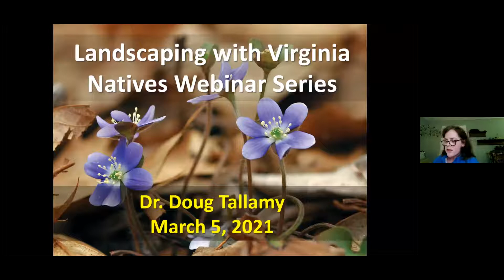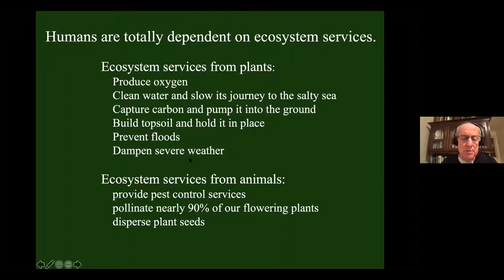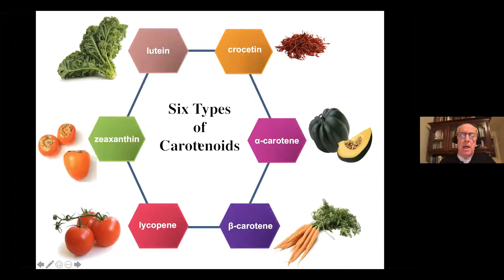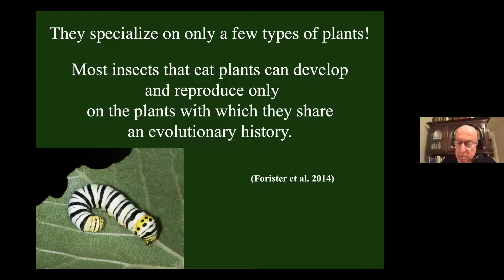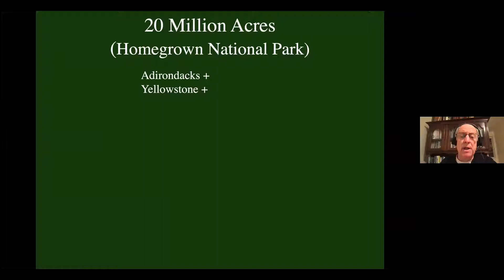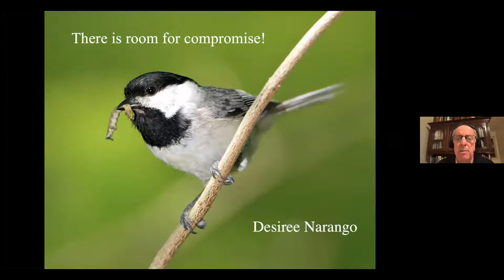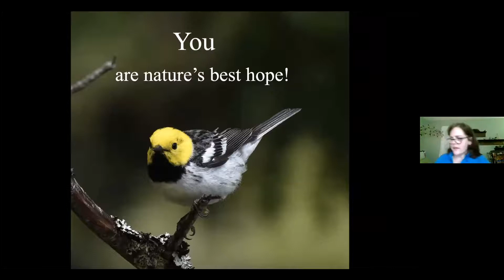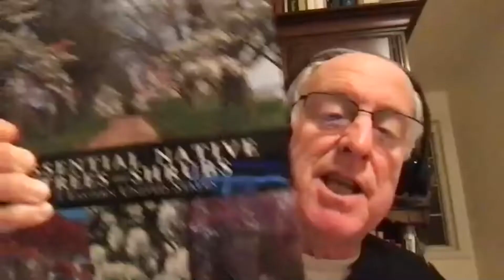Nature's Best Hope: A New Approach to Conservation, Dr. Doug Tallamy - March 5, 2021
"Landscaping with Virginia Natives Series, Spring 2021"

Recent headlines about global insect declines, the impending extinction of one million species worldwide, and three billion fewer birds in North America are a bleak reality check about how ineffective our current landscape designs have been at sustaining the plants and animals that sustain us. Such losses are not an option if we wish to continue our current standard of living on Planet Earth. The good news is that none of this is inevitable.

Tallamy shares simple steps that each of us can- and must- take to reverse declining biodiversity and explains why we, ourselves, are nature’s best hope.